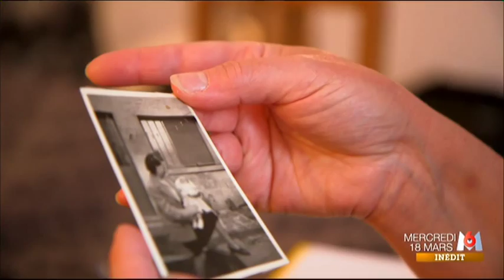Recherche dans l'interet des familles mercredi 18 mars M6 9 3 2015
Vu Le x x 2015 (J M Année) (voir dans le titre)

   Mmsl35B3                                                                   Mmsl35 B3